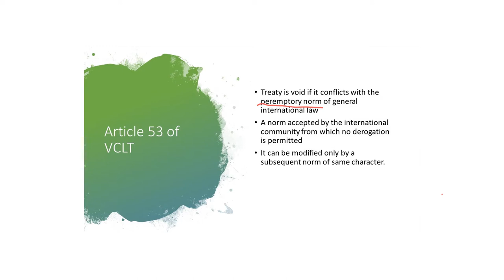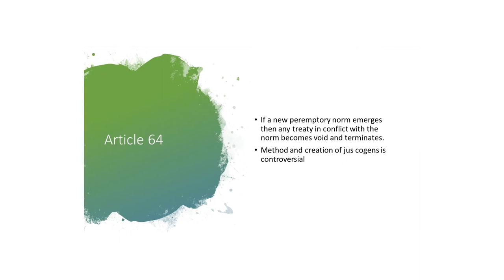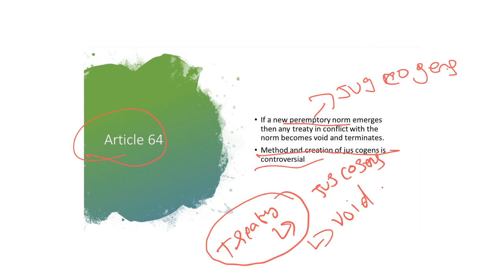Jus Cogens in International Law(tamil)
This Video explains the Jus cogens Norms of International Law in tamil